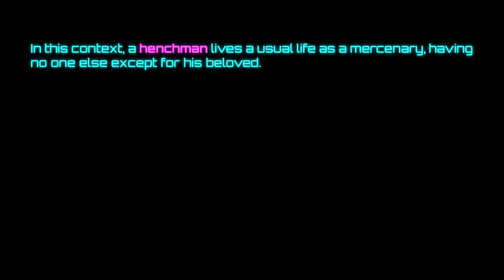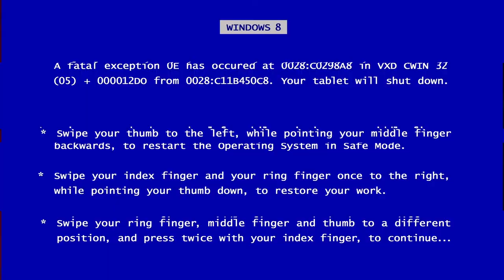HUMANITY IN DECAY - The Shorter a Flame, The Brighter its Light [FULL ALBUM]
Get "The Shorter a Flame, The Brighter its Light" on Bandcamp

Tracklist:

00:00 - The Year is 2047
06:21 - The Henchman
10:48 - Living the Dream
15:55 - Drivin' Clubin' Killin'
21:43 - Neuro-Drug as an Escape
27:08 - Blood Ritual
31:22 - Kneel Before the Master Below
37:12 - PTSD
43:19 - It's All Right
49:31 - Wrath of the Lamb
54:24 - Lost in Time
01:02:14 - Oath to the Fallen
01:08:38 - The Shorter a Flame, The Brighter its Light

Artwork: Mariane Bouhourd